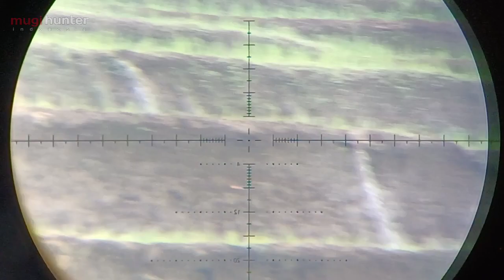bocap 500 cc pd12 punyane mas panggih // dr slug a10